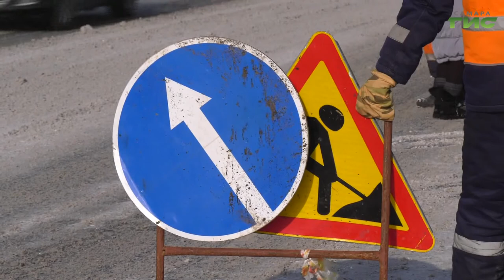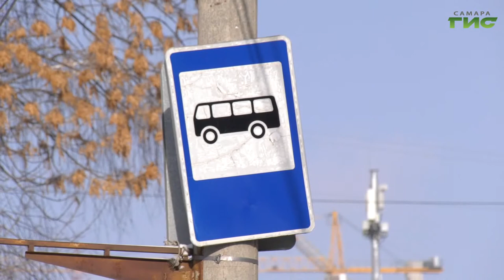Последствия снегопада специалисты служб благоустройства устраняли всю ночь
Последствия снегопада специалисты служб благоустройства устраняли всю ночь. Было задействовано свыше 300 единиц техники и порядка 100 уборщиков. Утром расчистку и вывоз снега продолжили. Особое внимание уделили тротуарам и остановкам общественного транспорта. Тему продолжит Сергей Кизоркин.